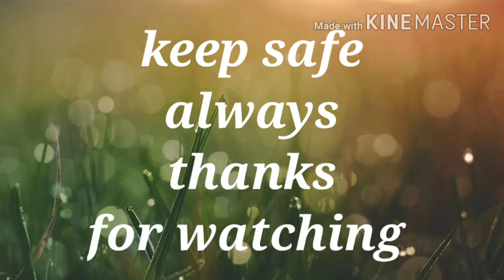Massive CN Freight Train Derailment in Hunter Creek Hope British Columbia Canada 🇨🇦